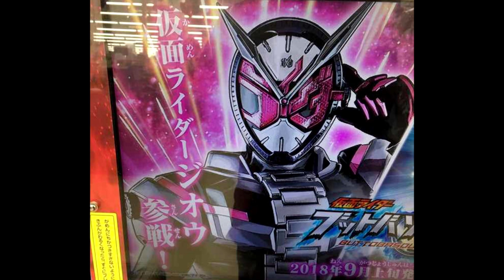KAMEN RIDER ZI-O FACE REVEALED!! (Early Thoughts)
This is a short video discussing the recent face reveal of our newest Kamen Rider, Kamen Rider Zi-O! Most of the rumors seemed to be fairly accurate.